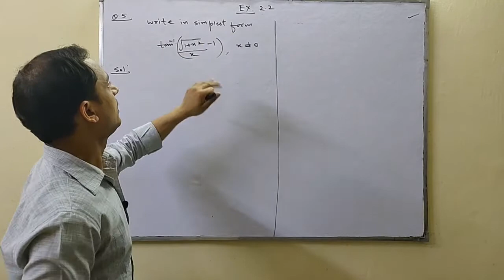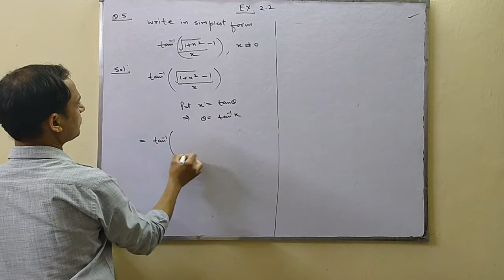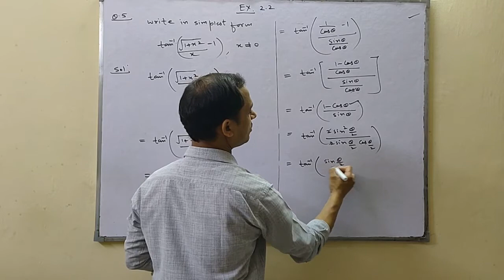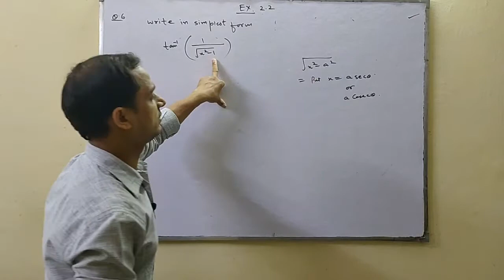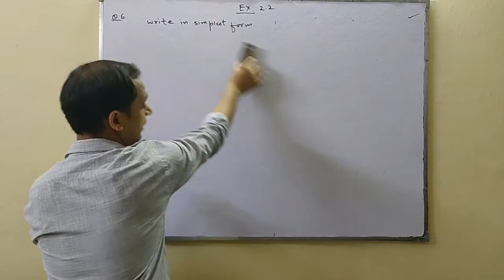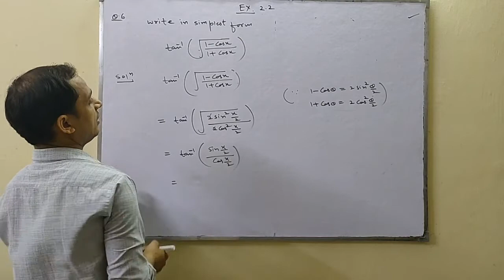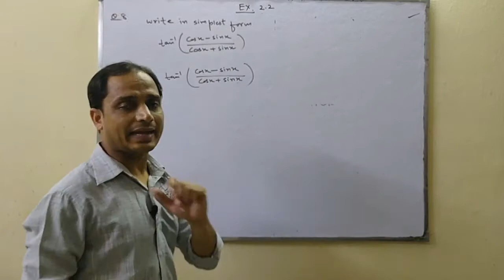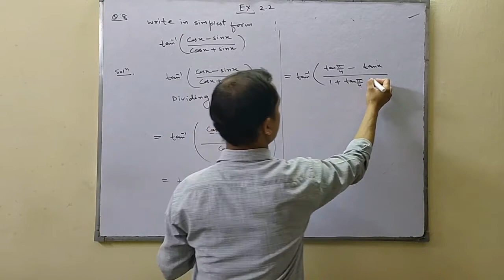CLASS XII | MATHS| CH-02| INVERSE TRIGONOMETRIC FUNCTIONS| EX- 2.2 Q- 5,6,7 & 8| BY SATISH MITTAL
CLASS XII | MATHS| CH-02| INVERSE  TRIGONOMETRIC FUNCTIONS| EX- 2.2 Q- 5,6,7 & 8|